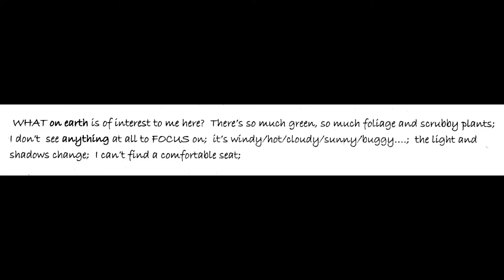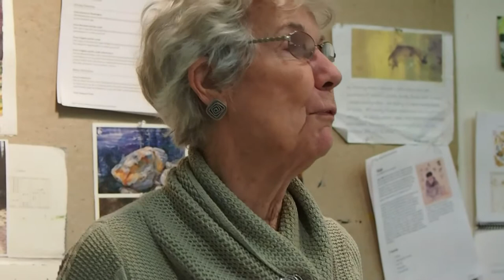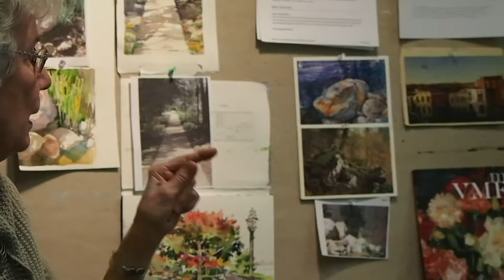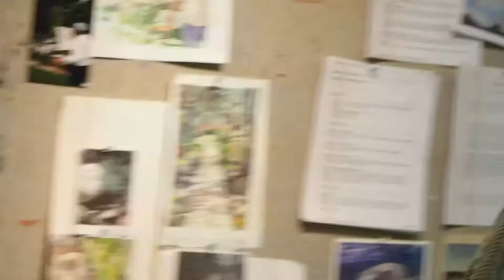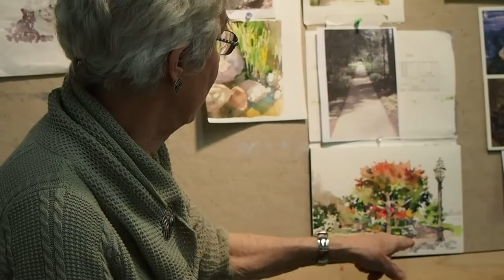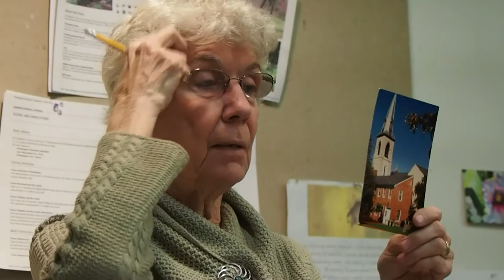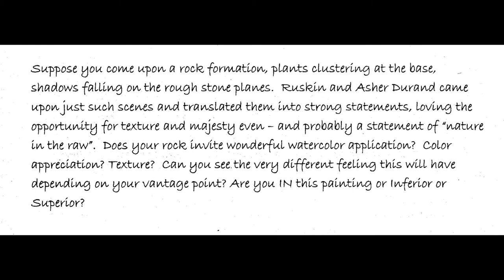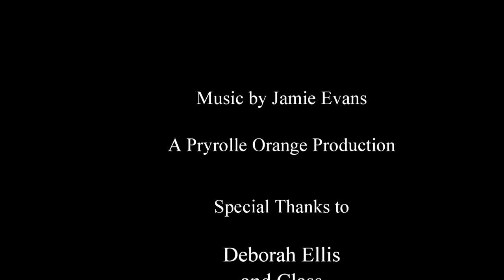Deborah Ellis: Getting Your Focus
Deborah Ellis discusses the use of photographs in focusing in on a landscape.  Her class prepares for plein air landscape watercolor.